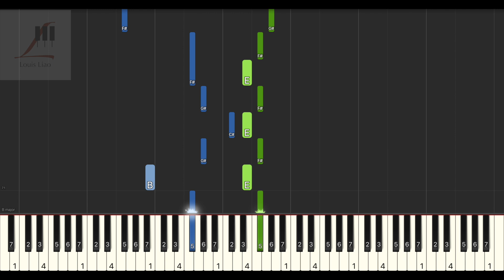Gautier Capuçon Over the Rainbow 電影 綠野仙蹤 主題曲 鋼琴教學 Synthesia 琴譜